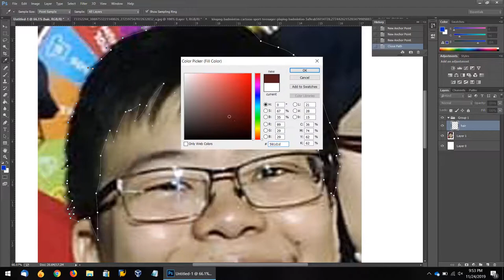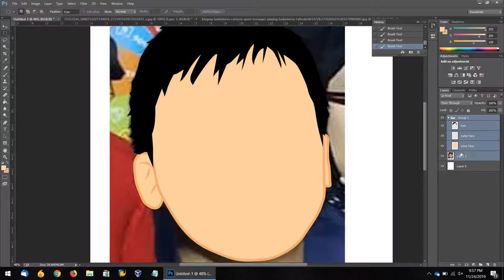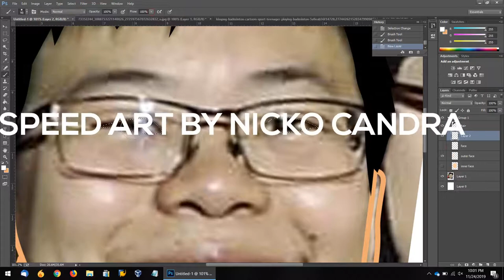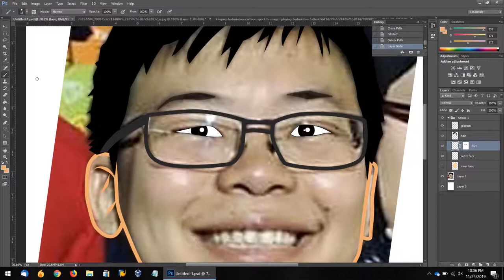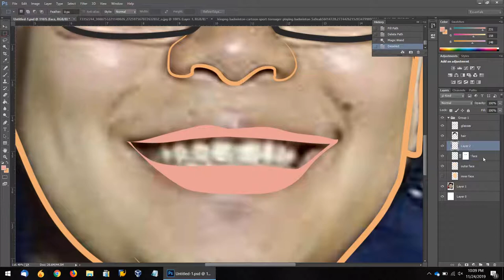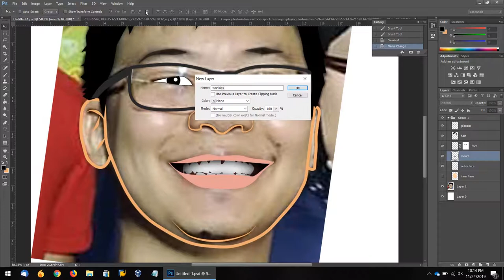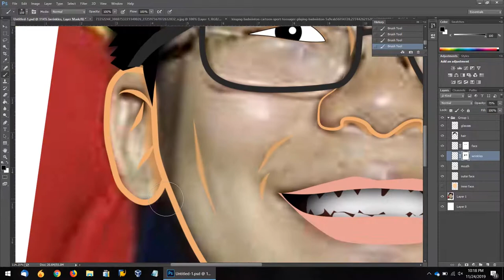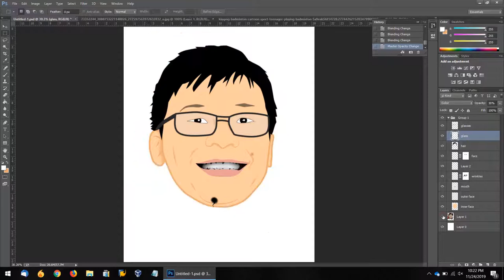Speed Art Speedy Illustration Draw with Photoshop by Nicko Candra, "Alvin is Playing Badminton"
Speed Art Speedy Illustration with Photoshop

Hi, I hope you enjoy my first video here. I try to share my hobby to do illustration with Photoshop.

This illustration is for my colleague who will be resigned very soon, and we want to give him a farewell gift. His hobby is playing badminton so my concept is make him cool with his hobby.

Alvin, thank you and be success for your career